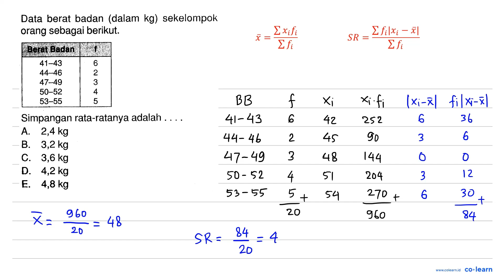Data berat badan (dalam kg) sekelompok orang sebagai berikut. Berat Badan f 41-43 6 44-46 2 ...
Data berat badan (dalam kg) sekelompok orang sebagai berikut. Berat Badan f 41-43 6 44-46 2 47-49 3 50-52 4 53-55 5 Simpangan rata-ratanya adalah .

Topik atau Materi: Menyelesaikan Pertidaksamaan Linear Satu Variabel (PtLSV) - PERSAMAAN DAN PERTIDAKSAMAAN LINEAR SATU VARIABEL - ALJABAR - Matematika Kelas 7 SMP - K-13

Sumber Soal: Belajar Praktis Matematika SMA Kelas 12 Smt. 1, K-13, TP , Viva Pakarindo

00:00 : Bedah Soal
01:00 : Konsep, rumus dan pengertian Menyelesaikan Pertidaksamaan Linear Satu Variabel (PtLSV)
01:18 : Langkah penyelesaian soal
02:23 : Jawaban akhir
02:53 : Penutup